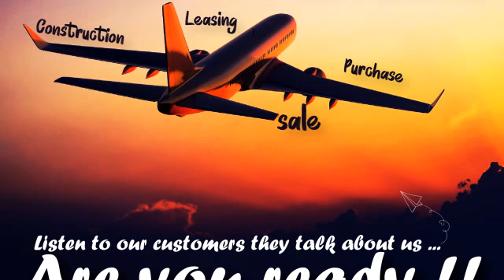Chaine CASA IMED SOUKRA 2